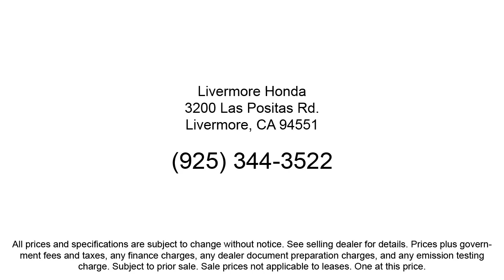2021 Hyundai Elantra SEL Sedan Livermore Pleasanton Dublin Tracy Fremont San Ramon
2021 Hyundai Elantra SEL Sedan Stock Number: PH09030 Vin:5NPLM4AG1MH009030.